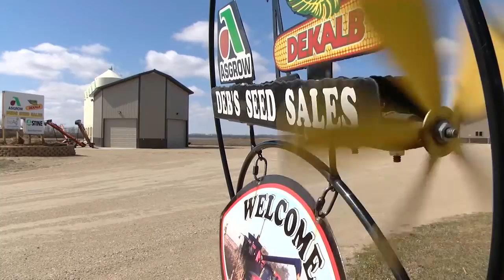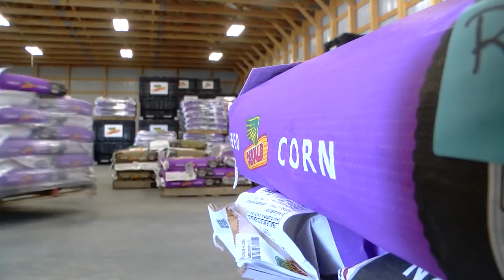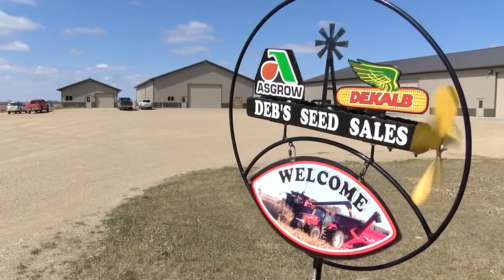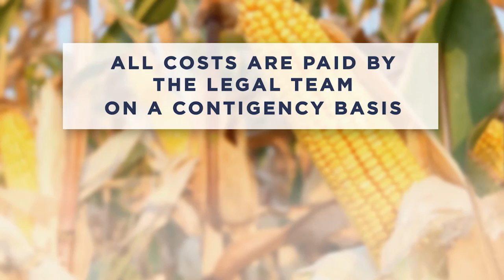AgweekTV: Female family owned seed company (Full show)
Seed companies are super busy getting seed out the door.
AgweekTV reporter Shawna Olson takes you to Lidgerwood, North Dakota, and a company that brings a whole new meaning to the term "girl power."
It's a seed company owned and operated by women.